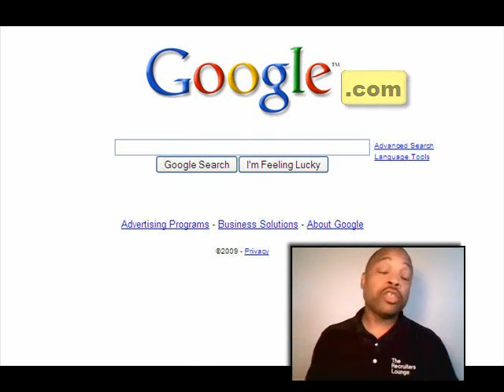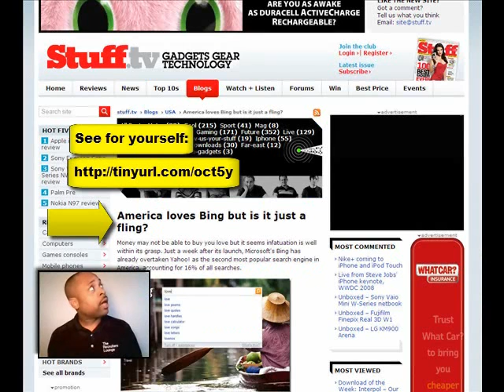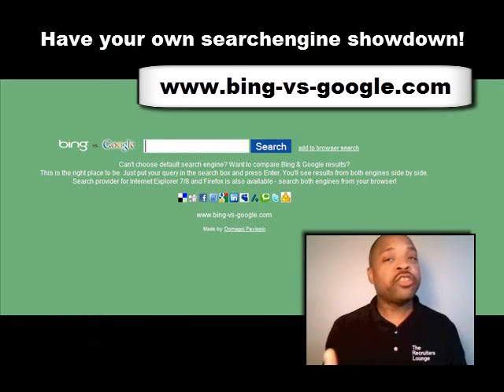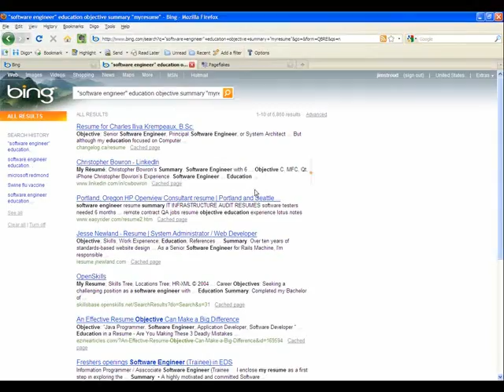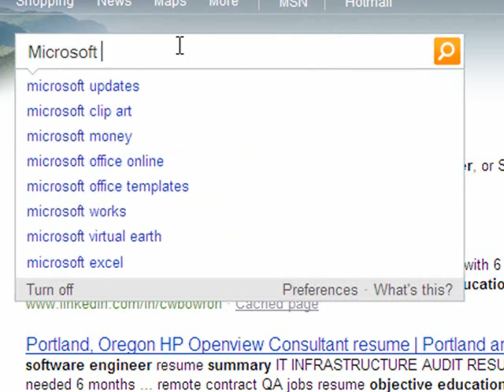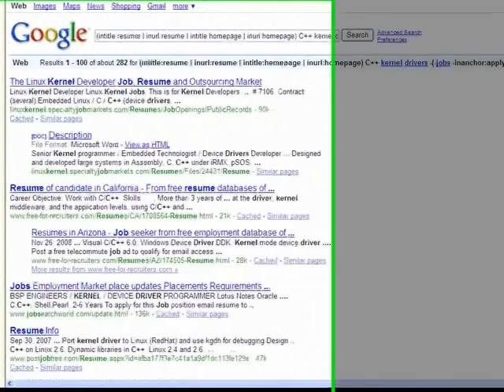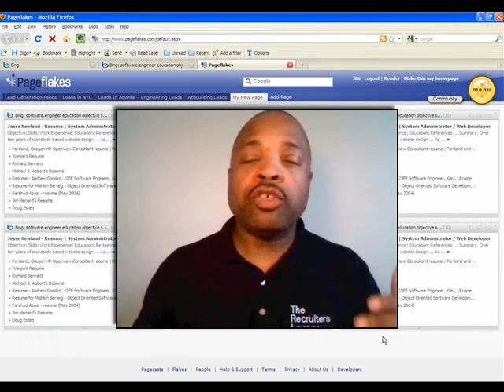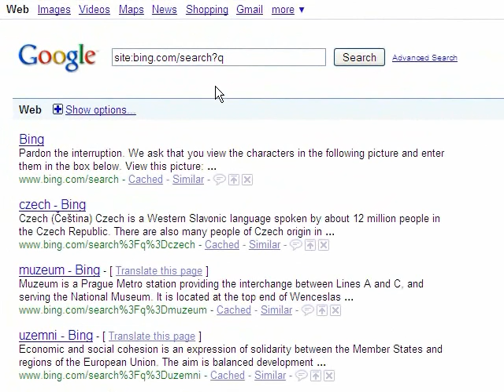Resume Forensics - How To Find Candidates on Bing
Resume Forensics - How to Find Candidates on Bing is discussed in this (now defunct) video series - The Searchologist. Which search engine is better for resume sourcing? Is it Bing or Google?

If you are wondering how to find resumes for free, this recruiter training video will definitely be of interest. Why? Jim Stroud discusses the fierce competition between Google and Bing and what he finds intriguing about the Bing search engine.

If you want to find candidates for jobs, pay close attention to what's pointed out.

Want more resume forensics strategies and tactics? Read the book:" Resume Forensics" by Jim Stroud.
(Also on Amazon.com)